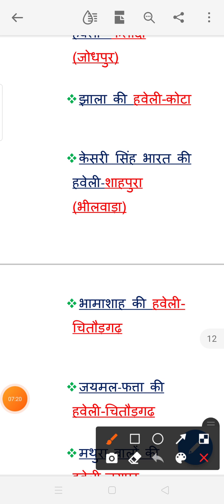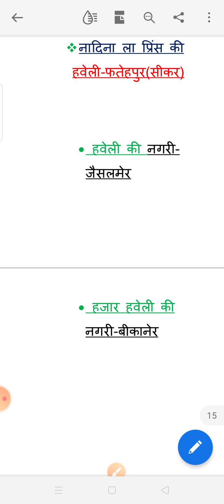।। राजस्थान की प्रमुख हवेलीयां।। से संबंधित महत्वपूर्ण जानकारी##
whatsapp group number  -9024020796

राजस्थान की सभी कॉन्पिटिटिव एग्जाम से संबंधित महत्वपूर्ण प्रश्नोत्तरी के साथ विद सॉल्यूशन#

         🙏  नमस्कार दोस्तों 🙏

जैसा की आप लोगों को जानकारी है कि यह देश कोरोना  महामारी  से गुजर रहा है
कोई भी विद्यार्थी कोचिंग सेंटर में जाकर तथा अन्य किसी माध्यम से अपनी पढ़ाई नहीं कर पा रहे ऐसे में आप लोगों को *हमारे यूट्यूब चैनल के माध्यम से महत्वपूर्ण प्रश्नोत्तरी एवं राजस्थान भूगोल एवं इतिहास ओल्ड पेपर तथा राजस्थान भूगोल  व इतिहास की वीडियो क्लासेज के माध्यम से हम लोग आप तक पहुंच सकेंगे
जिसमें विद्यार्थी ,RAS, Patwari,gram Sevak, Rajasthan police, reet, PTET, BSTC, van pal, van rakha, Jail prahari, Rajasthan librarian, junior accountant, pashudhan sahayak, first grade, second grade, third grade, और राजस्थान की सभी प्रतियोगी परीक्षाओं की तैयारी कर सकेंगे
तथा हम आपका सहयोग कर सकेगें और हम आपकी सहायता कर सकें

राजस्थान की प्रमुख हवेलिया#
# राजस्थान की प्रमुख हवेलिया से संबंधित महत्वपूर्ण प्रश्नोत्तरी
science महत्वपूर्ण जानकारी
a  k study channel by Alka Saini
राजस्थान के प्रमुख हवेलिया से संबंधित अति महत्वपूर्ण प्रशन##